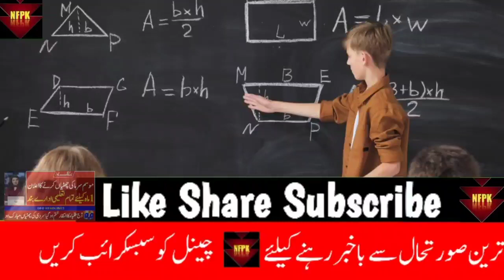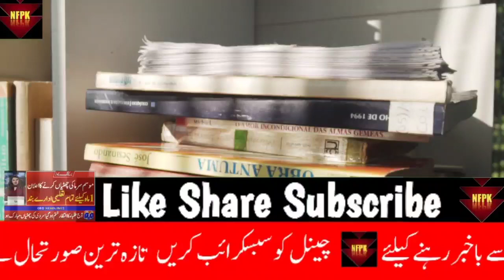School Closed News Today In Pakistan | Education News | Very BigNews About School Closing - 2022